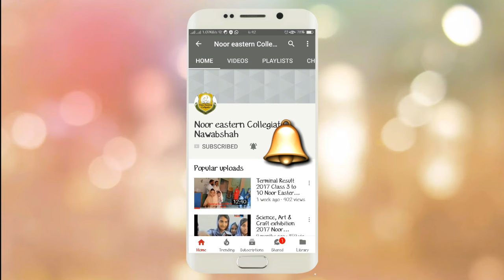Speech on Ramzan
shan e Ramzan speech,
Fazilat e Ramzan speech,
ramzan ki fazilat,
ramzan speech,
shane ramzan,
shan e ramzan,
speech about ramzan,
islamic speech,
ramzan speech in urdu,
ramzan byan,
shan e ramzan,
mahe ramzan,
ramzan sharif vedeo,
ramzan mubarak,
aamad e ramzan,